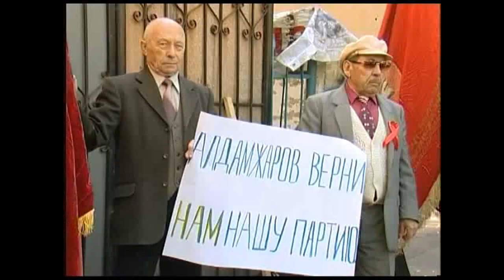ҚЫЗЫЛ ҚЫРҚЫС! НЫСАНА - ОСЫ СЕНБІДЕ 17 00